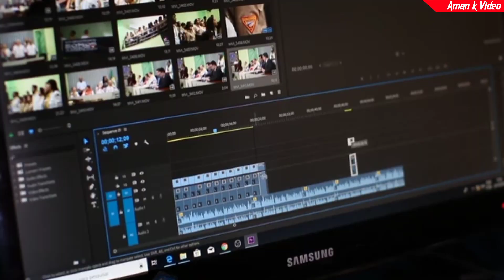Best Time to Upload Video On Youtube 😱 100% Viral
Ha Toh guys ❤️
▫️Mere Channel Pe Aapko Youtube Se Realeted Content Mile Ga To Aap mere Channel se Jud Skate hai

🔰Device : Samsung galaxy j7 prime
🔰Network : Airtel 4G Data
🔰Thumbnail : Pixellab App
🔰Recorder : Screen Recorder No Ads
🔰Editing Software : Kinemaster Mod

Ingnore 😉